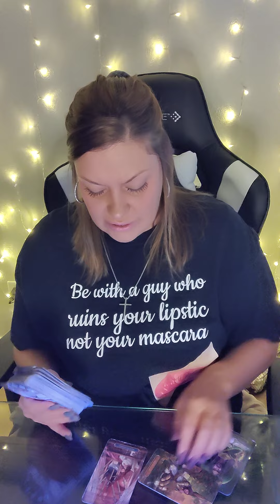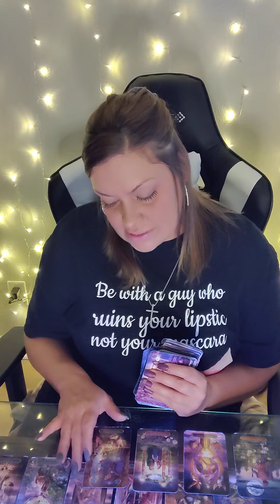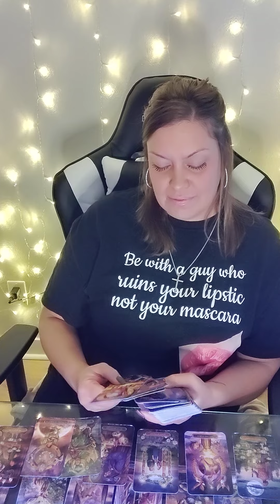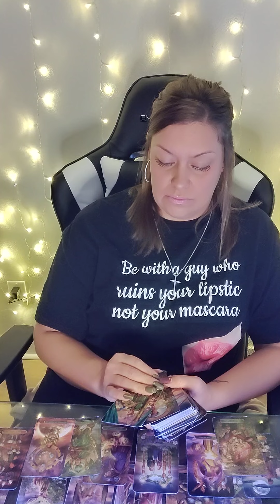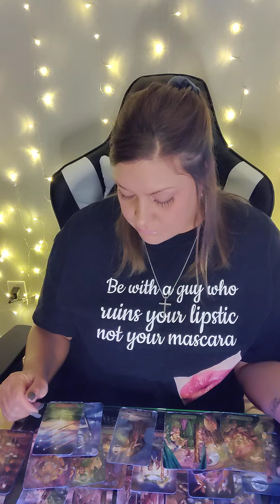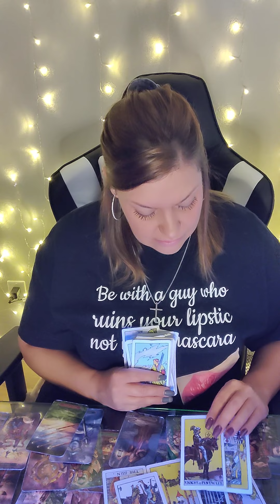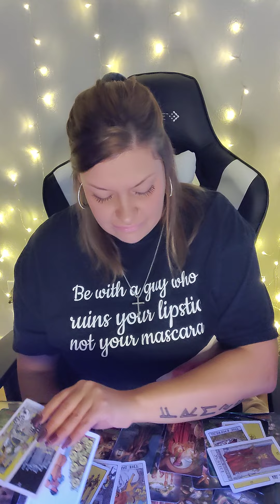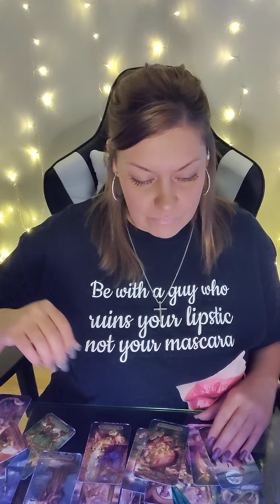♓PISCES RANDOM READ♓ WALKING AWAY FROM A BLESSING LIKE WHAT🤔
AMAZON WISHLIST-

PERSONAL READINGS 💰

🍁NOVEMBER SPECIAL
$60 FOR 60 MIN PHONE READ OR ...